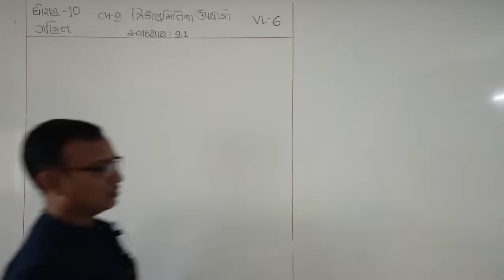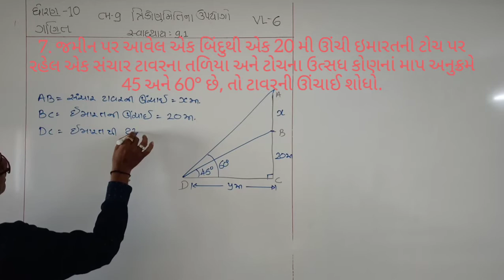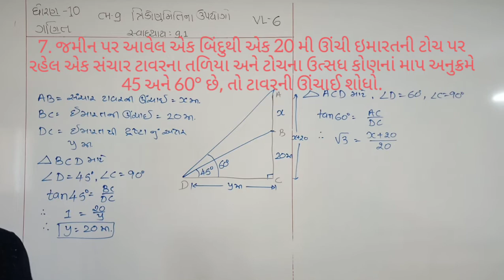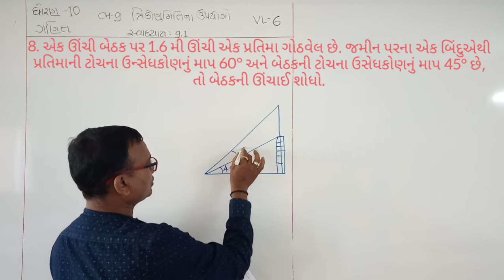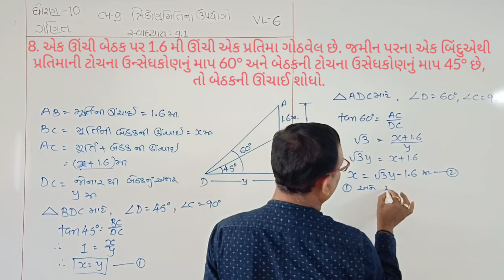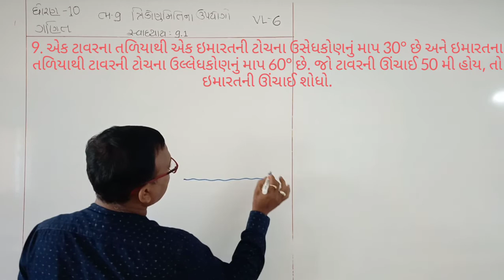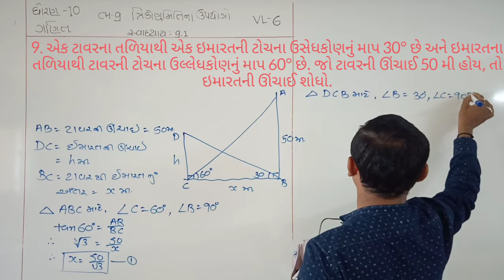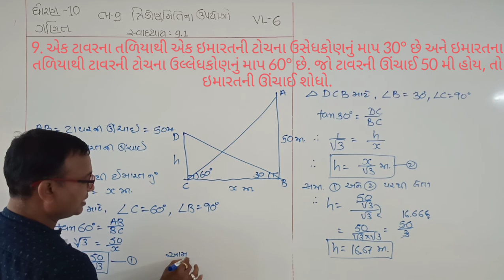VL 6 STD 10 Maths Ch 12 Trikonmiti na Upyogo